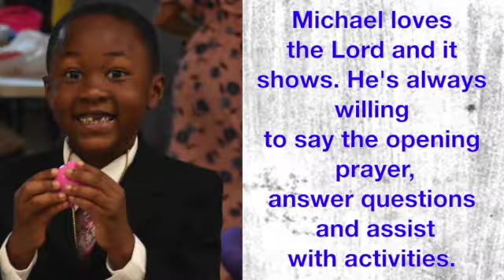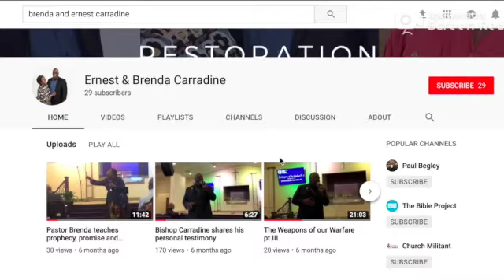July 26 annoncements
IHCF Announcements